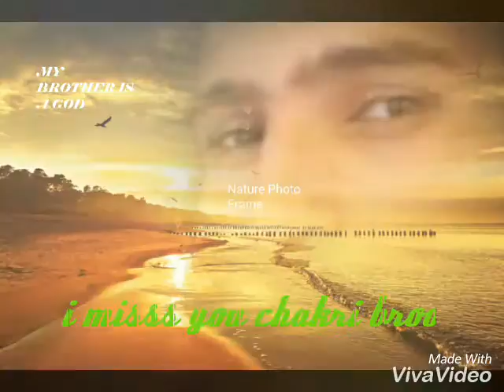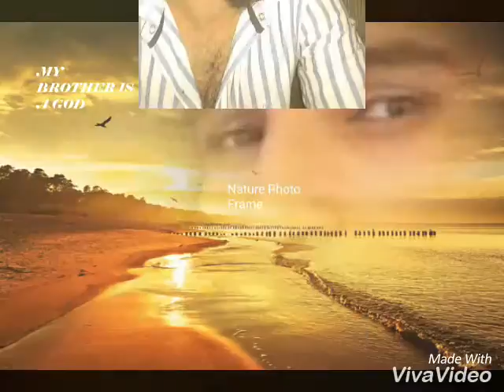Niranjan naik hyd sakru anna i misss u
Sakruu